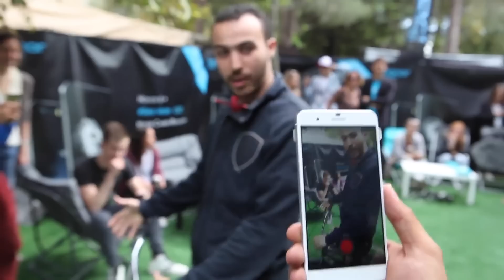Qui est le gagnant des challenges : LeBléd'Art, Bodytime ou Kalipso53 ?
Découvre qui a gagné les challenges sportifs lancés par Honor au FISE entre Kalipso53, Bodytime et LeBléd'Art. Et cela grâce à vos votes ! Bravo à l'heureux gagnant  Kane Kuro du téléphone Honor6+, à la suite de notre jeu concours.
Like si tu as aimé les meilleurs moments du tournage des défis avec la participation de Maxime Charveron, star du BMX.